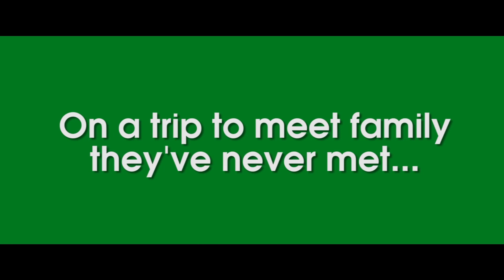Christmas In The Heartland Official Trailer HD (2017) | Shelley Long, Bo Derek, Brighton Sharbino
Kara and Jessie are two teenager girls from very different worlds, but with a little Christmas magic, they find they have much more in common than they ever imagined.

Courtesy Gravitas Ventures